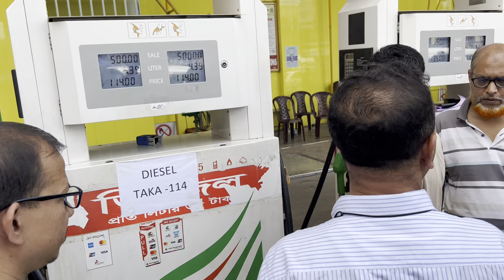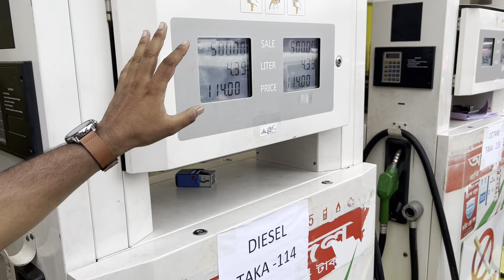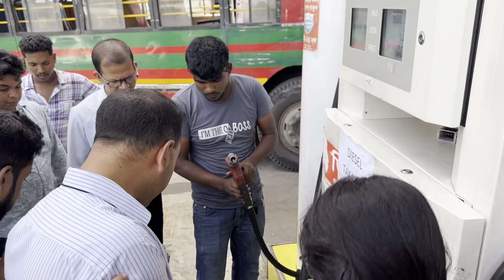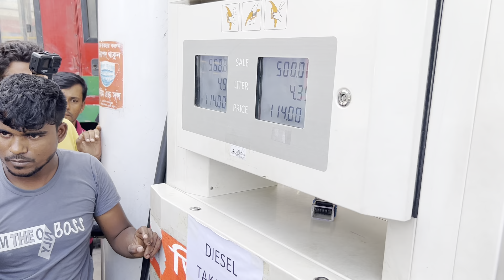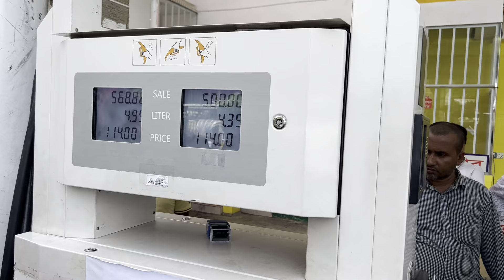মতিঝিলের পাম্পে তেল চুরি | ভোক্তা অধিকারের অভিযানে হাতে নাতে ধরা | ২ লাখ ৫০ হাজার জরিমানা | Vokta